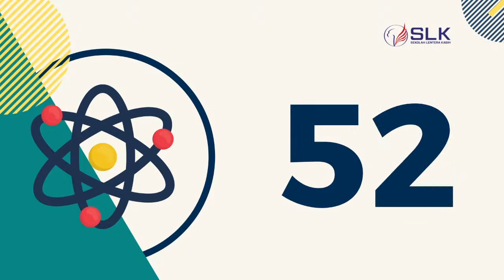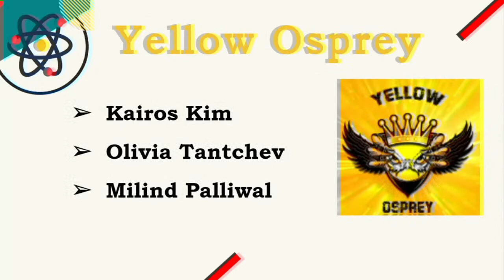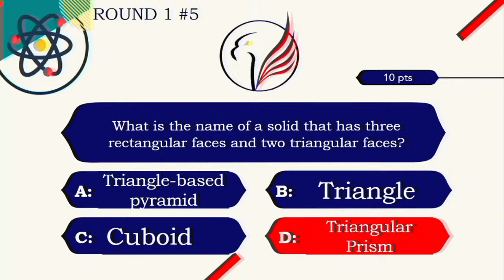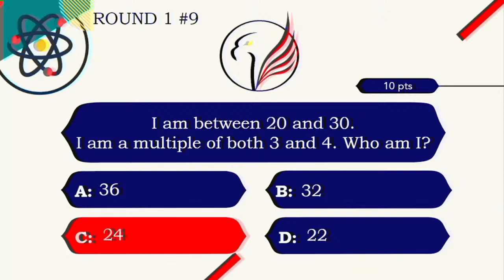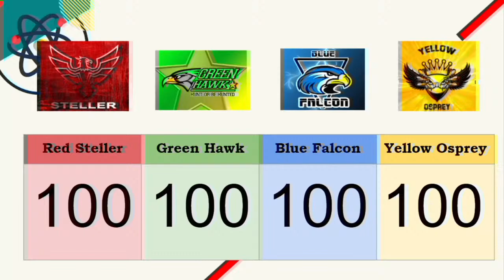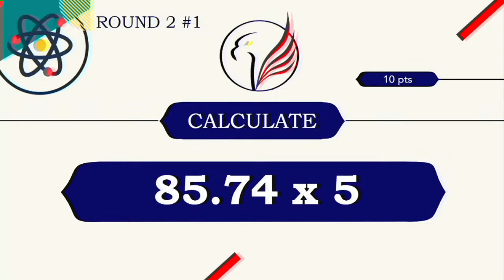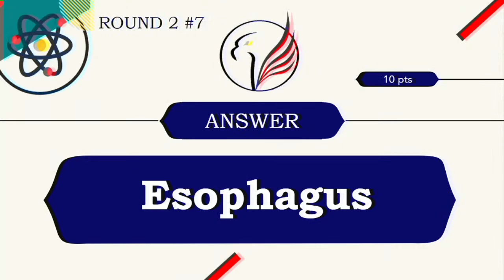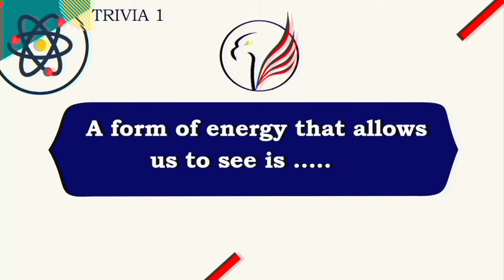Upper Primary - Math and Science Quiz Bee 2021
Welcome to the culminating activity of our Math and Science Week. Early this week, our Math and Science teachers conducted the elimination round for our Math and Science Quiz Bee, and today, we have invited the students to come and join us for the final round. We do not only want to challenge their knowledge and understanding but also to catch sight of their aggressive willingness to compete as they represent their house colour by answering the Math and Science questions under time pressure.

Good luck to all our finalists!